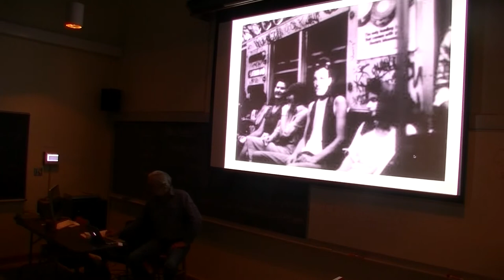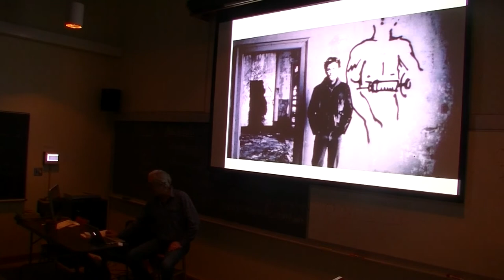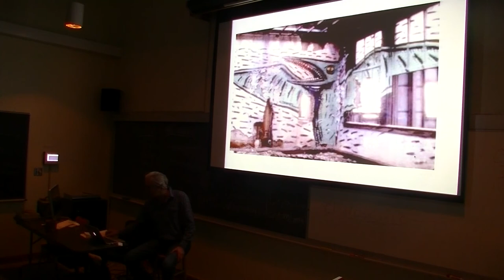David Wojnarowicz - Street Art & The Piers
George Terry McDonald discusses David Wojnarowicz's Street Art and the art happening in the Piers.